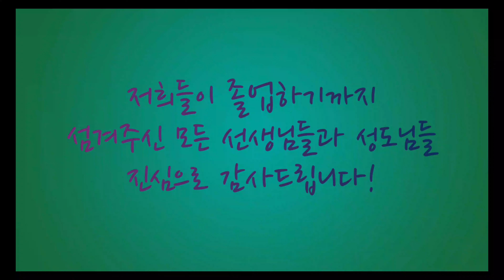2022 Miracle Gen & Grace Gen 졸업생 인터뷰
2022 Miracle Gen & Grace Gen 졸업생 인터뷰입니다.